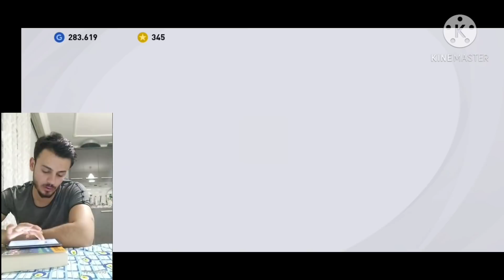KADROLARINIZI YORUMLUYORUM PART #2 PES MOBİLE 2021 [TÜRKÇE]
Video İçeriği
Pes Mobile 2021
Pes Mobile Kadro Yorumlama
Pes Mobile 2021 En güçlü kadrolar

Instagram ayazgokhannnn

Merhaba Arkadaşlar ben Ayaz Game Tr Kanalından Gökhan bugün sizlerle eFootball Pes Mobile 2021 de en güçlü kadrolarınızı yorumladım iyi seyirler

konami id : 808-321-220